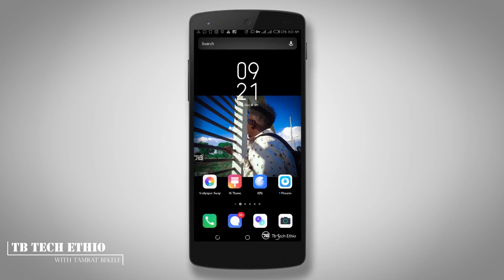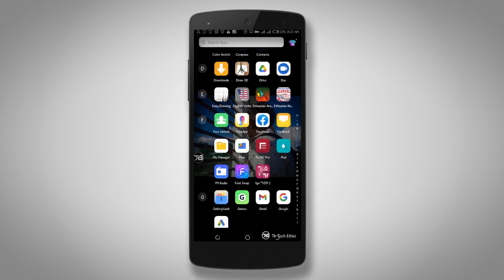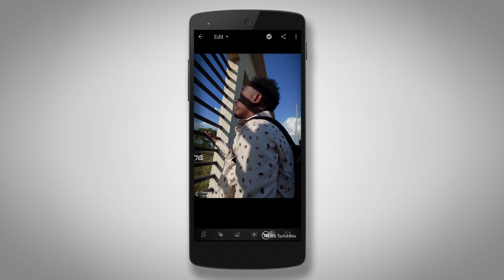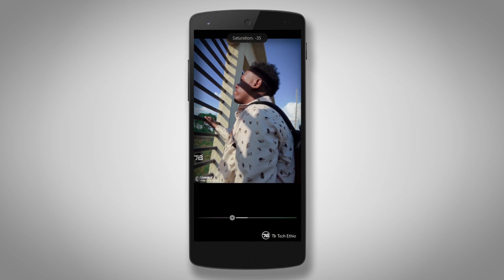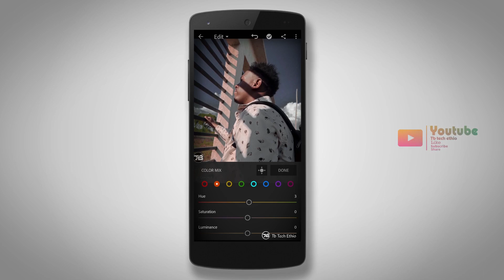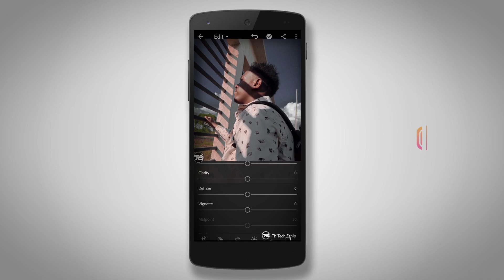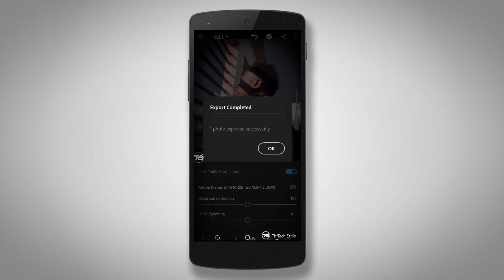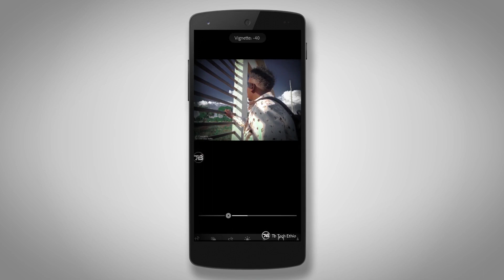Basic lightroom mobile tutorial in amharic (part 3)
Tb Tech Ethio  Editing  ትምህርቶችን እና ሌሎች ትምህርቶችን በ100% በነፃ በአማርኛ  ያግኙ ከChannel